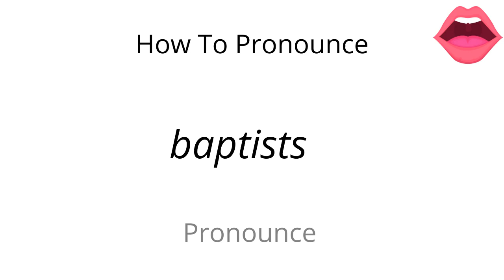How to pronounce baptists